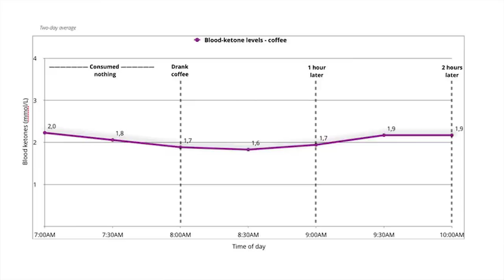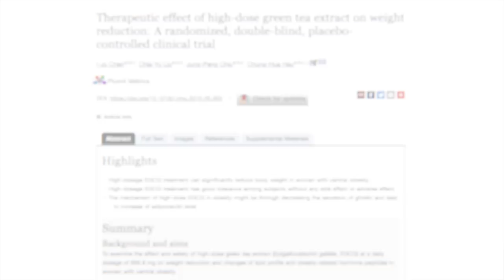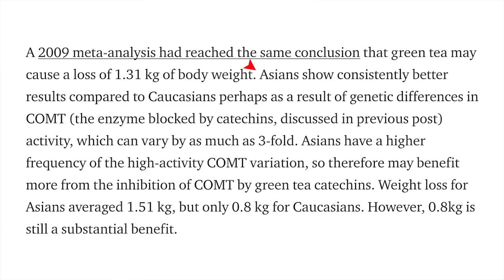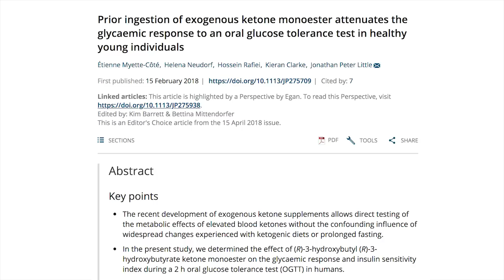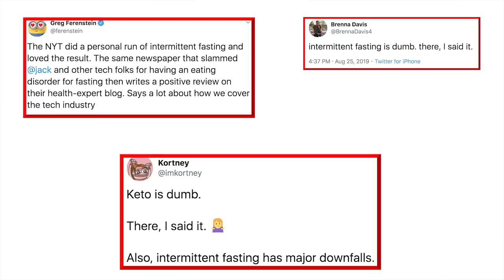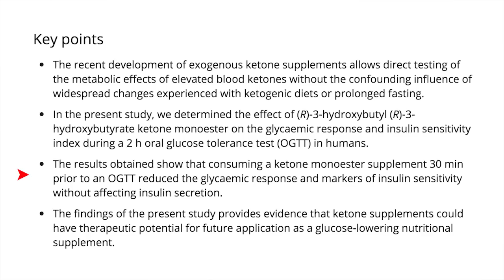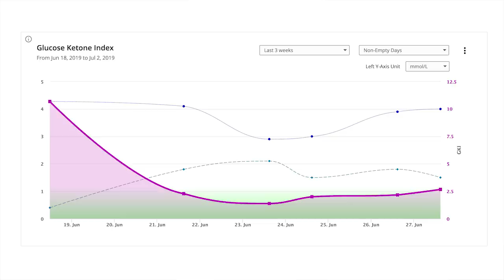Reduce Hunger Pains During Intermittent Fasting! [WHAT TO DRINK] · Dr. Jason Fung Clip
When it comes to intermittent fasting, the most common question from beginners who struggle with the hunger is: “What can you drink during your fast?"

A fasting purist would answer with nothing but water. A more relaxed faster may point you to a cup of black coffee, tea, or bone broth.

Let's face it: Intermittent fasting can be tough...especially for a newbie!

What can one drink to help get them through a fast without "breaking" it?

In this podcast clip, Dr. Jason Fung details why he believes green tea & ketone esters could be the most effective "fasting hack".

Here's a quote from Dr. Fung on green tea:

"Green tea catechins...you have a natural substance that people have been using for thousands of years that increases your metabolic rate and lowers your hunger. That's what people tell us all the time: They drink green tea and then their hunger sort of goes away."

For more on intermittent fasting, tune in to the full podcast with Dr. Jason Fung